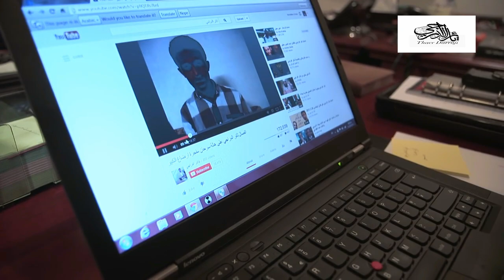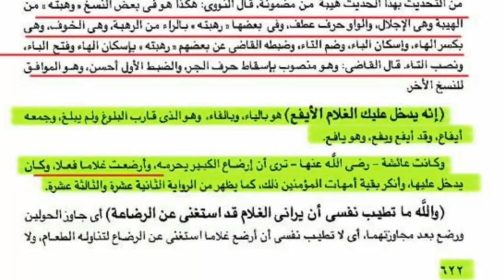ثائر الدراجي على القناة البريطانية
رحم الله شاعر اهل البيت عليهم السلام  كميت الاسدي الذي نطق على لسان حال شيعتهم
فما لي إلا آل أحمد شيعة
 وما لي إلا مشعبُ الحقِ مشعبُ
بأيِّ كـــــتابٍ أَمْ بأَيةٍ ســـنةٍ
 ترى حبهم عاراً عليَّ وتحسبُ
وأُرمى وأَرمي بالعداوةِ أهلَها
وإني لأوذى فيهم وأؤنبُ
ألم ترني من حبِ آل محمدٍ
 أروحُ وأغدو خائفاً أترقبُ
اقول الحق ولا اجامل اعداء اهل البيت عليهم السلام واتباعهم